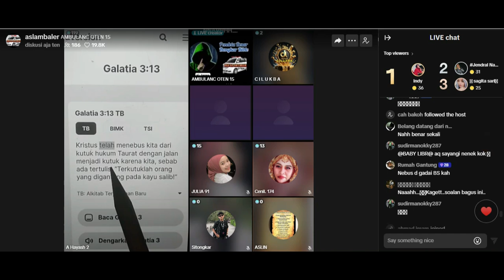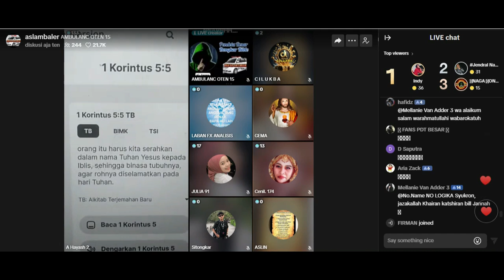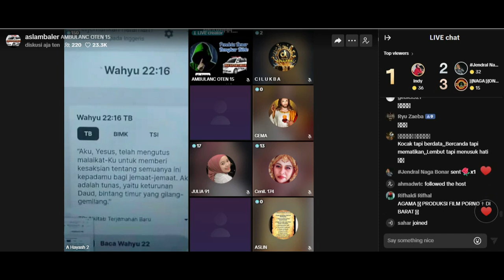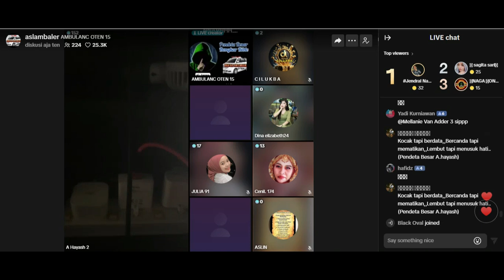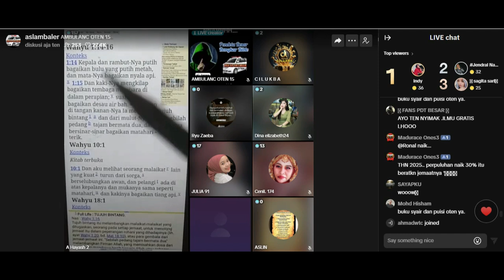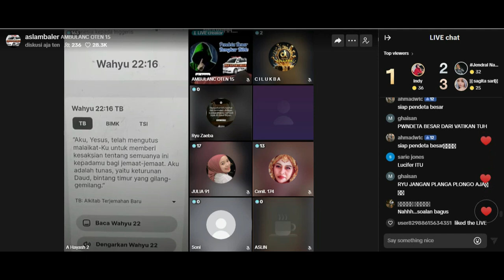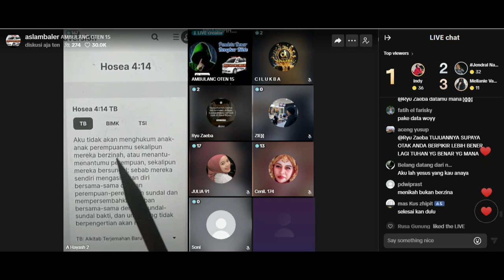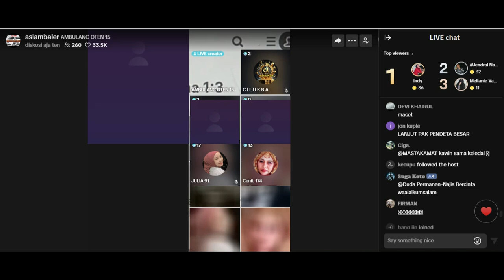Pendeta Besar Jelaskan Ketuhanan Yesus || Konsep Ketuhanan Kristen Belum Selesai